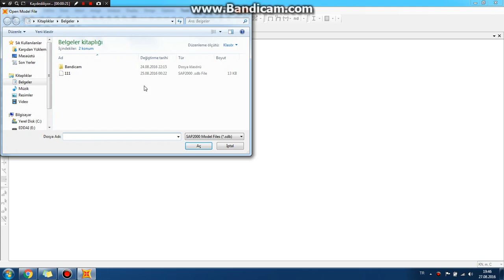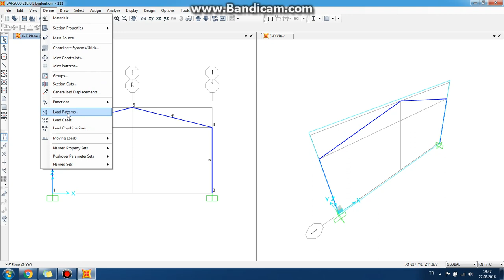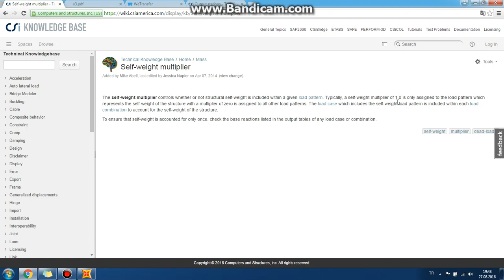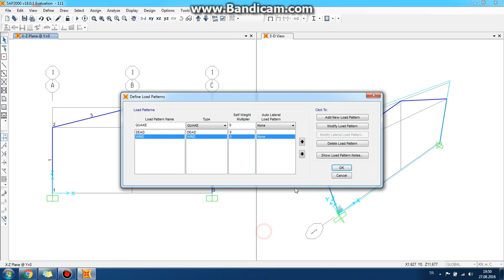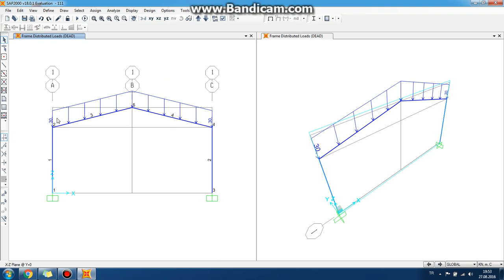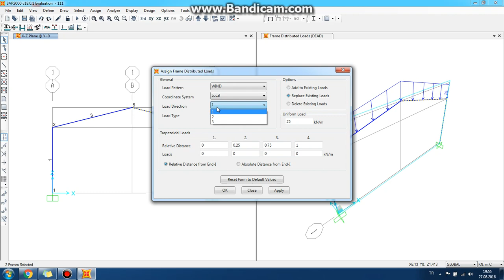Yeni Başlayanlar İçin SAP2000 / SAP2000 for beginners / part 2-1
(If requested, English subtitles will be added to the videos.)

Bu kanalda, çoğu kişi için oldukça karmaşık olan SAP2000 programının basit bir dil ile anlatıldığı video serisini izleyebilirsiniz.

In this channel, you can watch the video series, which is very complex for most people, with a simple language.